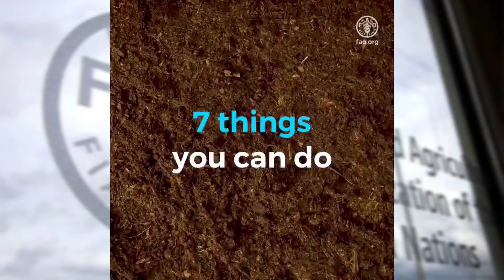How to stop Soil Pollution | FAO | Nikita Sharma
Must watch and get some ideas how to reduce soil pollution